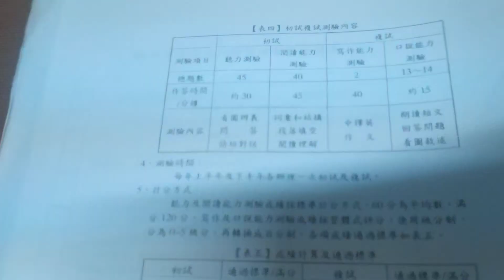VID_2005認識#全民英檢 術科考試（音樂 美術 體育），中華民國九十年代舊資訊.mp4(2)